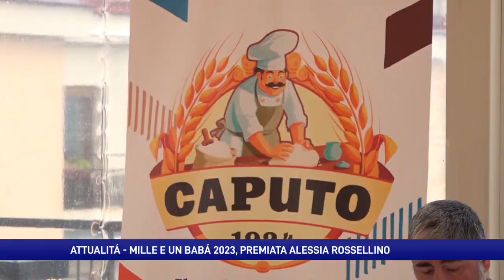Napoli dolce, Alessia vince la sfida dei "Mille&unBabà"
Alessia Rosellino, pasticcera 28enne, si aggiudica la seconda edizione del concorso “Mille&unbabà”. La giuria napoletana l’ha premiata all’unanimità: fragole, mandorle e vaniglia affiancano la tradizione